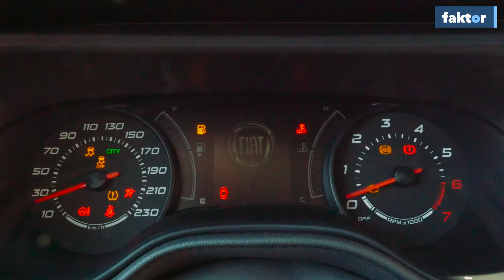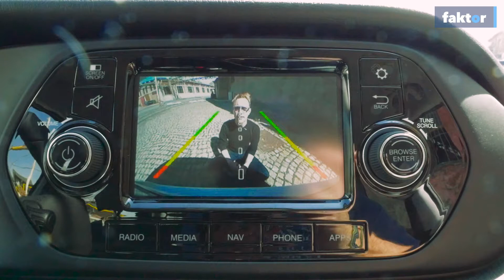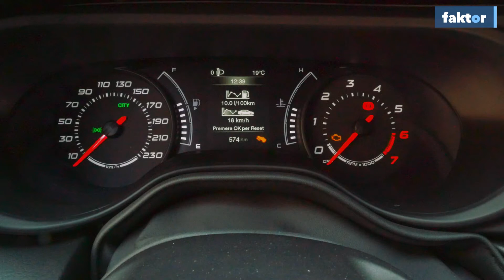A Fiat Tipo videós tesztje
Leteszteltük a Fiat Tipot